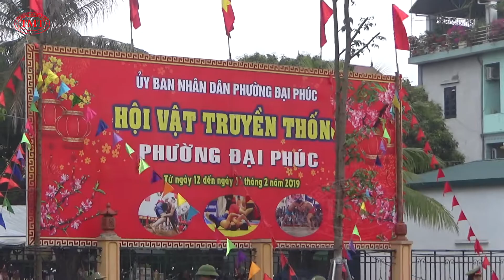Giải nhì 2 - Nhị thắng quá xuất sắc - Hội vật truyền thống Đại Phúc Bắc Ninh Xuân Kỷ Hợi 2019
- Hội vật truyền thống Đại Phúc Bắc Ninh có từ xa xưa, được tổ chức hàng năm vào 3 ngày: 8,9,10 tháng Giêng hàng năm, hội vật Đại Phúc nổi tiếng khắp vùng Kinh Bắc từ rất lâu rồi, chính vì sự nổi tiếng ở mức độ quy mô nên đã quy tụ được rất nhiều các đô vật nổi tiếng từ khắp nơi về tham dự...
- Quý vị hãy ghé thăm hội vật truyền thống Đại Phúc Bắc Ninh Xuân Kỷ Hợi 2019 để được đắm chìm trong không khí tưng bừng, náo nhiệt của những keo vật kinh điển trên quê hương Quan họ nhé!